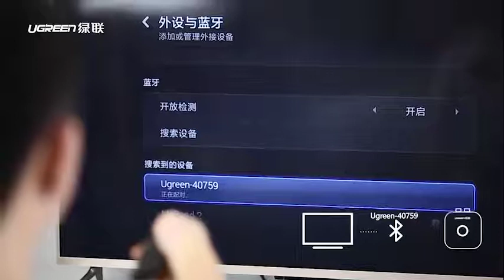Ugreen Bluetooth RCA приемник